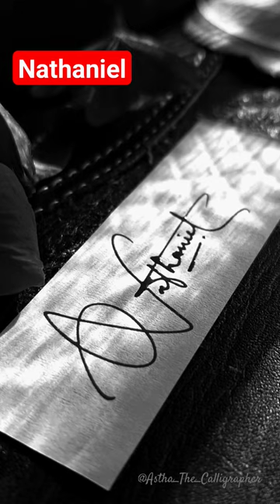SIGNATURE style for "N" 😍| Signature ideas